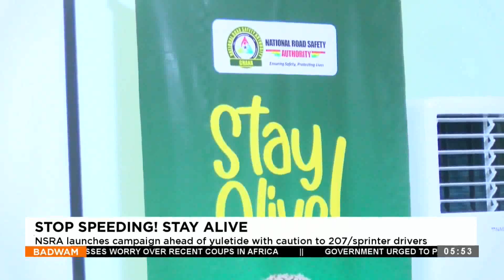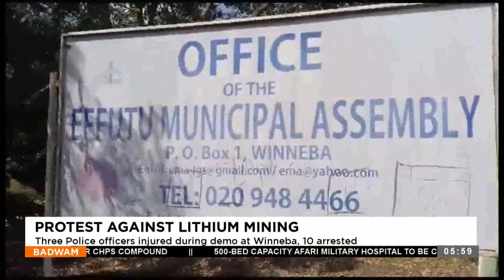Badwam News on Adom TV (06-12-23)